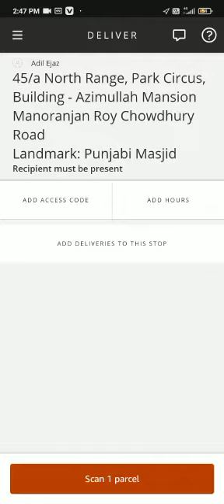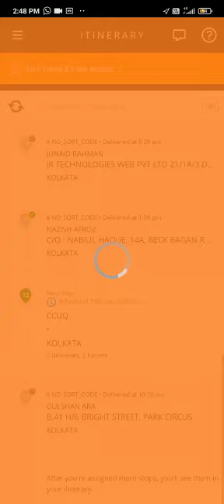Amazon Flex Delivery Process Live